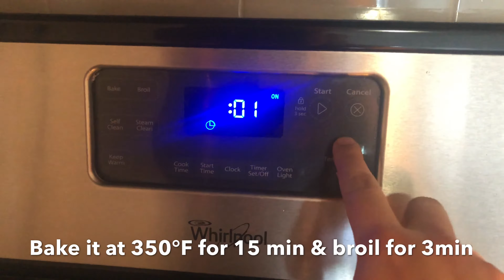STUFFED BIG SHELL PASTA | PASTA RECIPE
Ingredients :
Pasta

For filling :
Green bell pepper half
Ref bell pepper half
Half chopped onion
Garlic powder
Red chili flakes
Cayene pepper
Paprika powder
Ricotta cheese 1cup
Mozzarella cheese 1/2 cup
Parmesan cheese 1/2cup

For the sauce :
Add spices of your choice to tomato paste